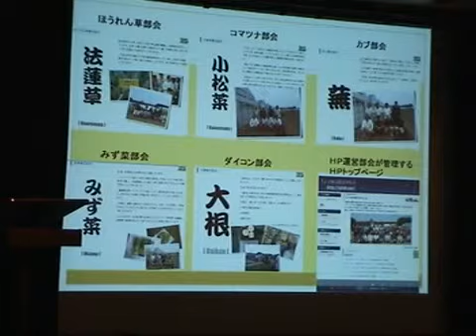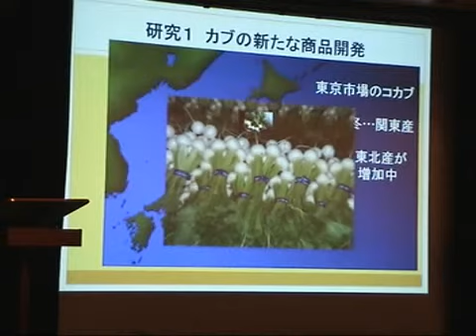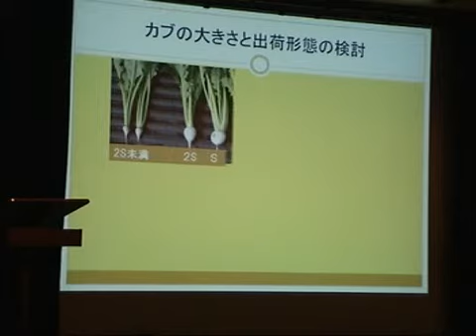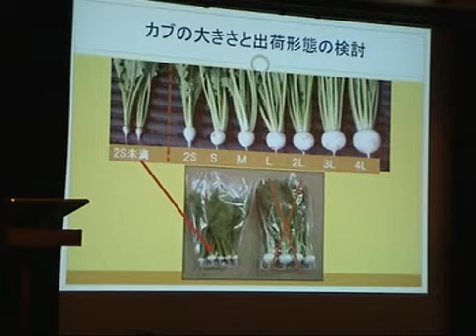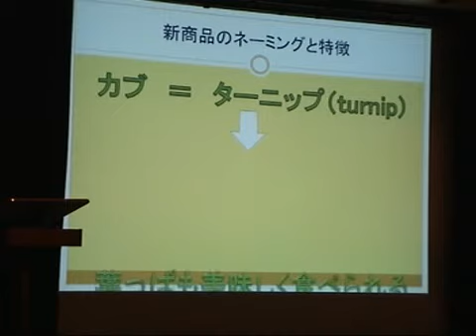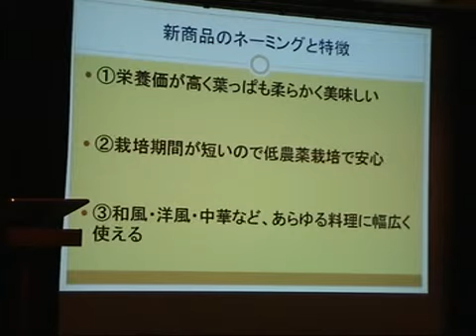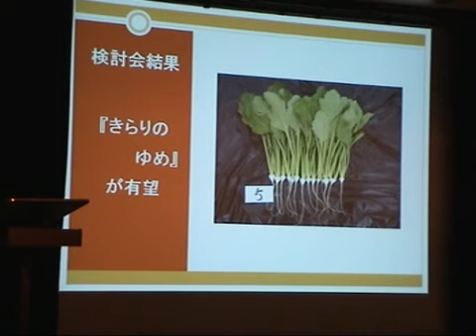カブ立川 part1